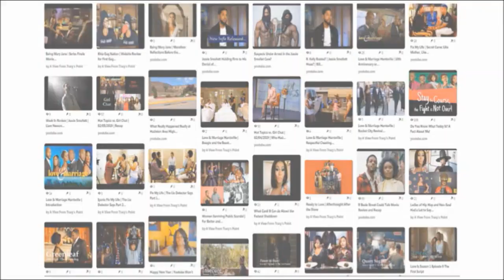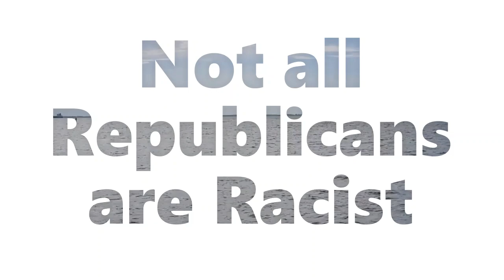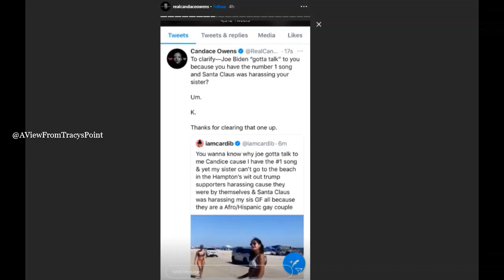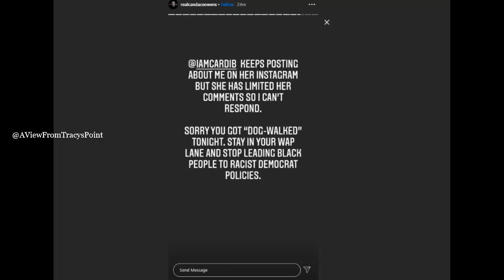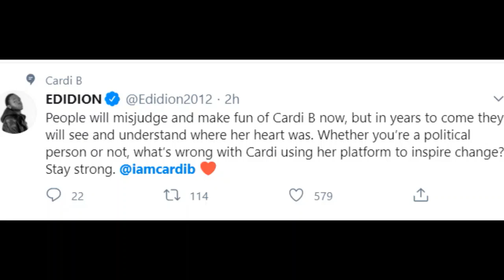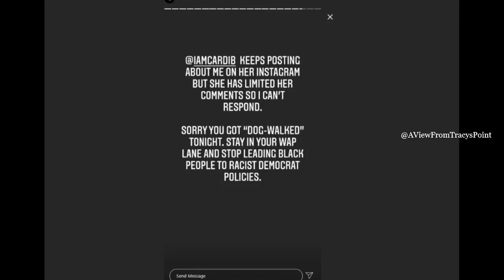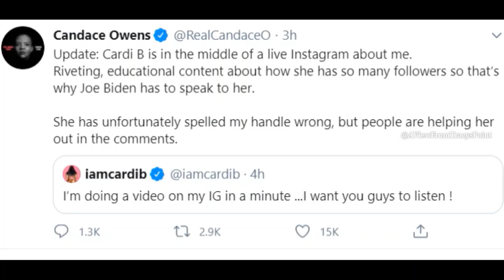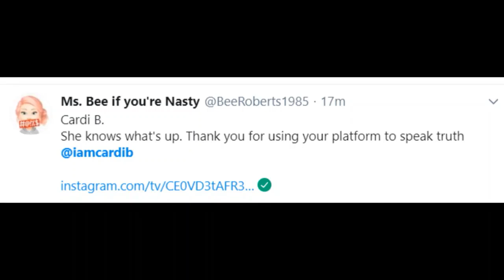Cardi B. and Candace Owens Exchange Verbal insults in Social Media battle.🙆🏾‍♀️🤦🏾‍♀️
Candace Owens and Ben Shapiro Come for Cardi B. following her interview with Joe Biden. Cardi responded and...